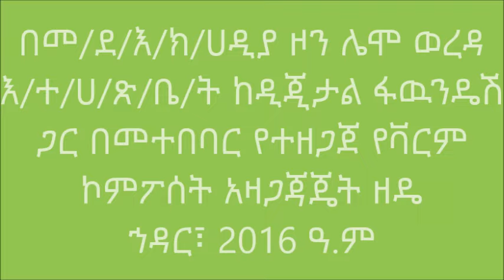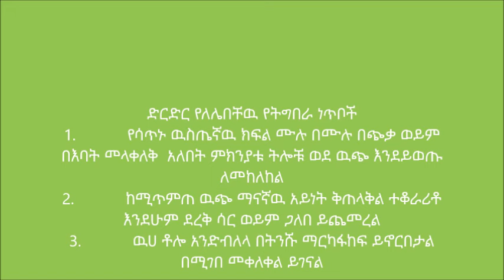Lemo_Vermi Compost Preparation